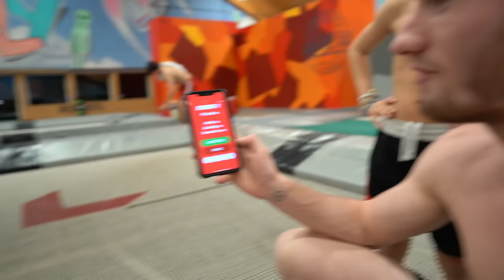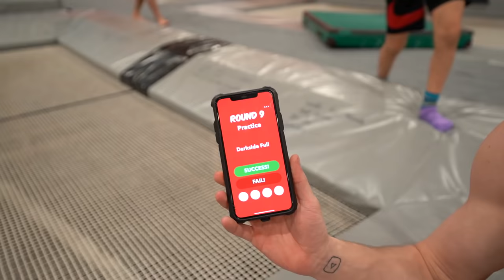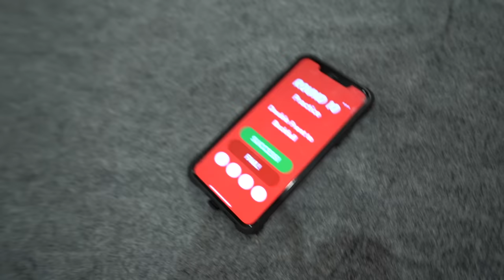9 YEAR OLD DOES INSANE FLIPS!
Another video in Switzerland, which means crazyness!! Today I'm with Gabriel, who's 9 years old but can do some insane flips!
9 YEAR OLD DOES INSANE FLIPS!

MY GAME OF FLIP APP:
Android -